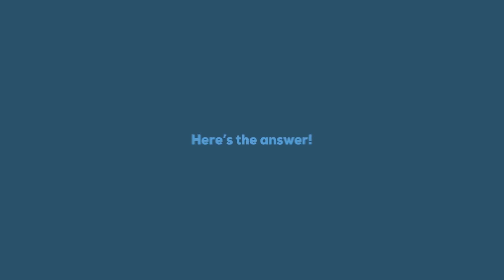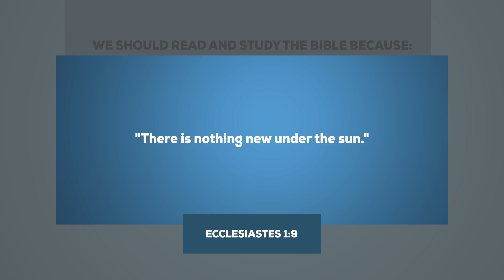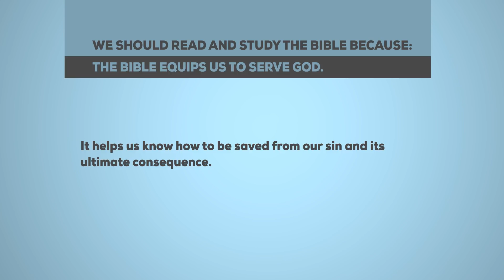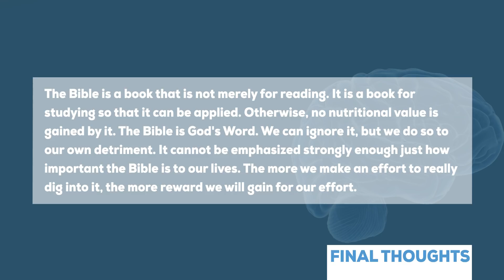Why should we read the Bible / study the Bible?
Why should we read the Bible / study the Bible? What is the value in reading the Bible for yourself?